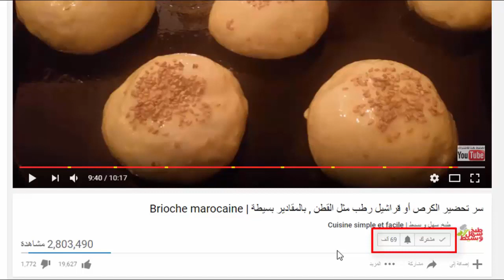في3 دقائق فقط إليك وصفة رائعة لن تستغني عنها بعد اليوم أروع فطور صباحي بكل سهوولة